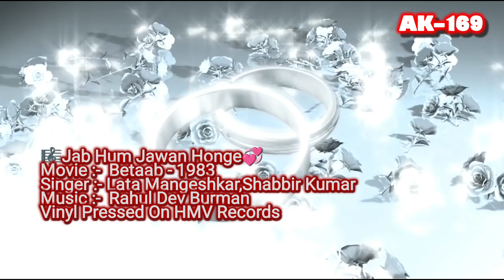Jab Hum Jawan Honge🎼668(Movie :- Betaab - 1983)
Song.  :- Jab Hum Jawan Honge

1) The Gramophone Company Of India
2) Saregama India Limited